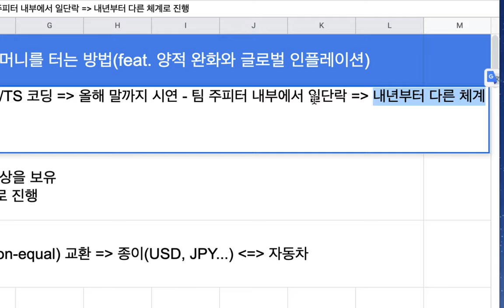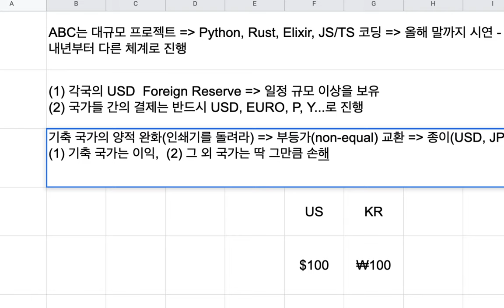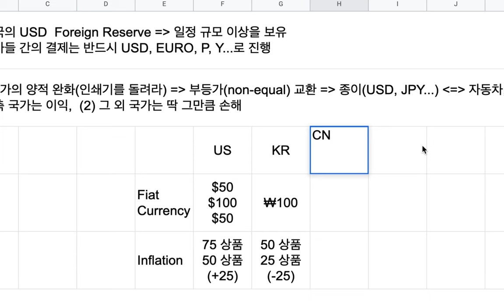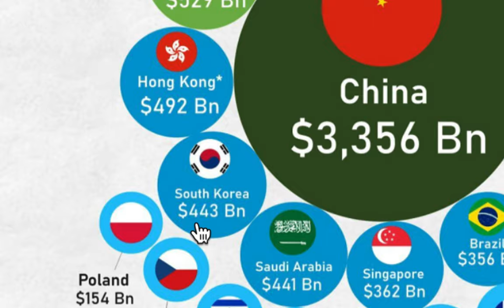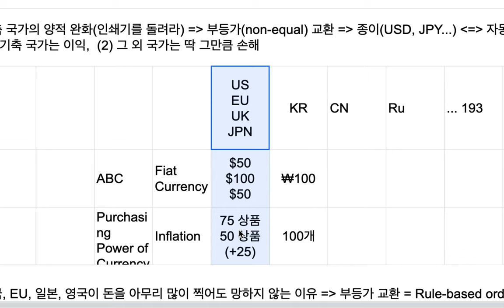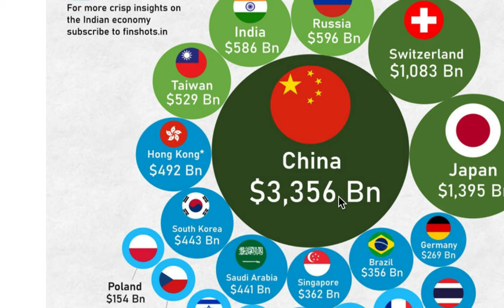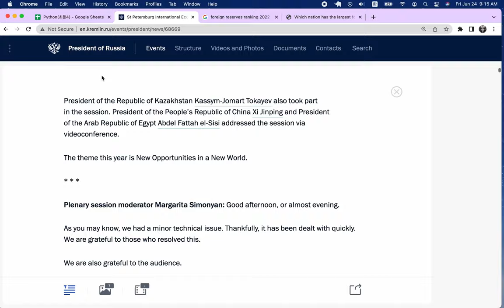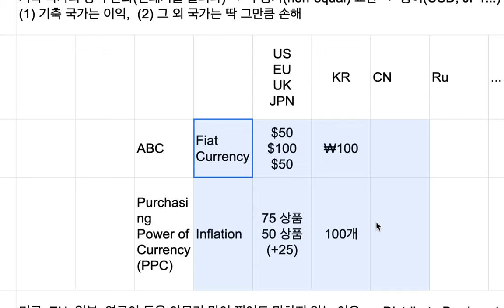[2022-06-24] 통화와 금융이 내 주머니를 터는 방법(feat. 양적 완화와 글로벌 인플레이션)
World Competitiveness Rankings - IMD Business School